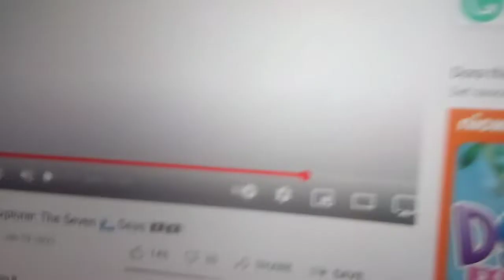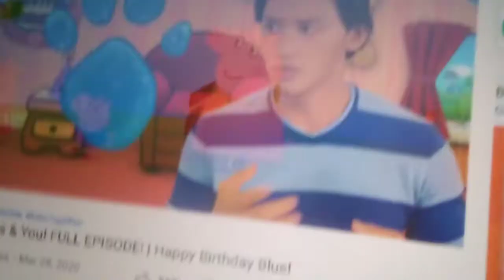clip mashup rock yell 3